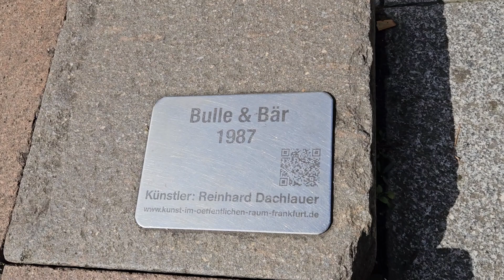FRANKFURT/GERMANY/Walking Tour of Innenstadt/July2024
Hello everyone!
In today's video we will take a walk around Innenstadt. And we will start it from Willy-Brandt-platz.  Let's walk through the square and turn onto Kaiserstrasse.  Next we will proceed to Guttenbergplatz. We will admire the Frankfurt skyscrapers and the Guttenberg monument.
Next we will go to Hauptwache.  We pass by the Struwwelpeter fountain. And then our path lies on Schillerstrasse.
Here we will come to the Frankfurt Stock Exchange, the building of which was built in 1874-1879. And next to the stock exchange you can see the stock symbols - bull and bear (1987), which are of interest to tourists. This concludes today's tour.

Frankfurt walk//Frankfurt City walk Walking in Frankfurt//Frankfurt street walk//Frankfurt 2024//Frankfurt UEFA EURO2024//Central Frankfurt walking tour//